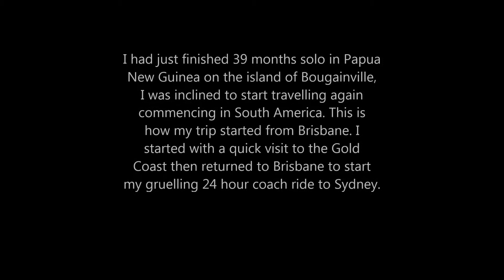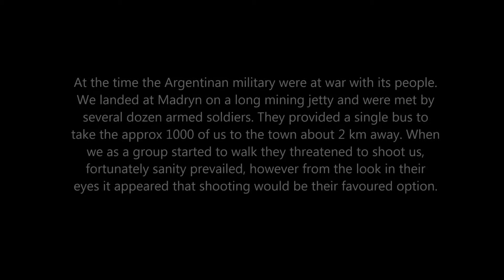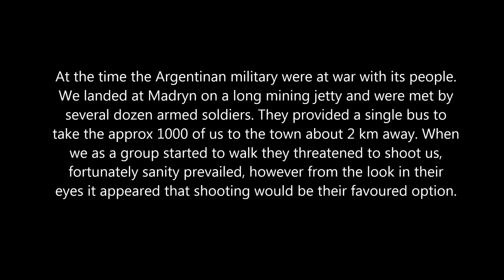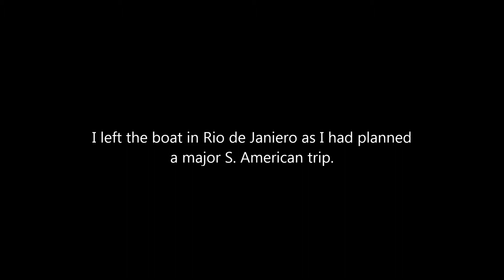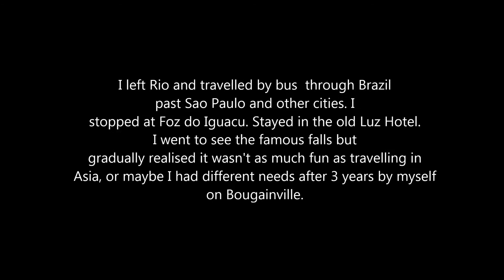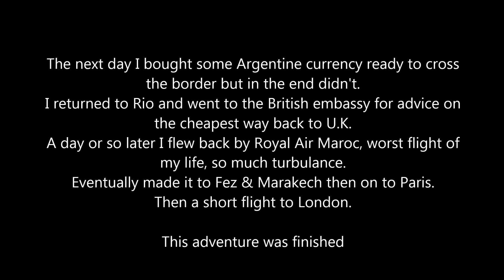South America 77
A boat journey from Sydney to South America which took place in 1977. Passed through the Pacific, Straits of Magellan and Atlantic eventually stopping in Rio de Janeiro. Rio sights and a visit the Foz do Iguacu. (Iguacu Falls)